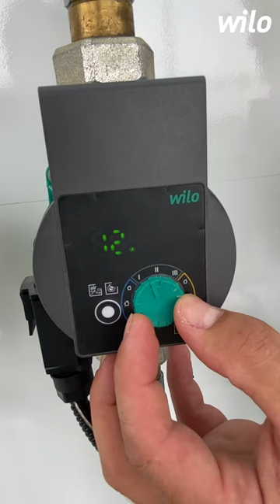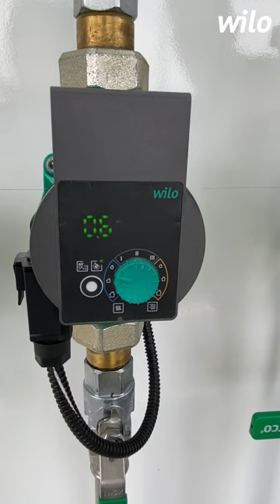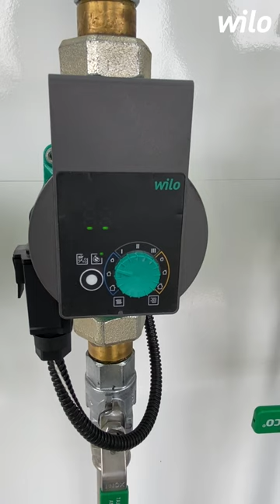Plus Wilo Yonos PICO Plus bezdławnicowa pompa obiegowa o najwyższej sprawności przyłącze gwintowane.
Wilo Yonos PICO Plus – Bezdławnicowa pompa obiegowa o najwyższej sprawności z przyłączem gwintowanym, silnikiem synchronicznym odpornym na prąd przy zablokowaniu, regulowana elektronicznie

• Do podłączenia wtyczki Wilo Conector do pompy Yonos Pico Plus nie potrzebujemy dodatkowych narzędzi
• Za pomocą zielonego pokrętła wybieramy odpowiedni bieg 1, 2 lub 3 w trybie stałej prędkości obrotowej,
•  po prawej stronie znajduje się regulacja dla stałej różnicy ciśnień, która ma zastosowanie np. w ogrzewaniu podłogowym, wybieramy punkt pracy z dokładnością 0,1 m, (UWAGA-WYŚWIETLIĆ OPIS  dzięki precyzyjnej regulacji wysokości podnoszenia z dokładnością 0,1 m pompy Wilo są energooszczędne, zużywają najmniej energii elektrycznej.
•  na wyświetlaczu widzimy aktualną wysokość podnoszenia, zużycie energii elektrycznej i przepływ w danym momencie
•  znajdującą się po lewej stronie regulację dla zmiennej różnicy ciśnień , która może mieć zastosowanie w instalacji grzejnikowej,  również ustawiamy z dokładnością 0,1 m
• TUTAJ WKLEJAMY plansze na 5 sek

• Yonos Pico Pus wyposażona jest w przycisk, którym uruchamiamy odpowietrzenie komory silnika, zielona dioda i migający wyświetlacz sygnalizują rozpoczęcie procesu odpowietrzenia, który trwa 10 minut, po zakończeniu pompa wraca do ustawionej wcześniej nastawy
• Ten sam przycisk służy do  uruchomienia deblokady wirnika , funkcję te możemy wykorzystać do zrywania osadu powstałego podczas przerwy w ogrzewaniu, zielona dioda po prawej stronie i migający wyświetlacz wskazują rozpoczęcie procesu deblokady
ZAKOŃCZYĆ film 2.10 – ewentualnie dodać jakieś „rysunki” lub link do doborpompy.pl

- Jak uruchomić funkcję odpowietrzania na pompie, pompach Wilo?